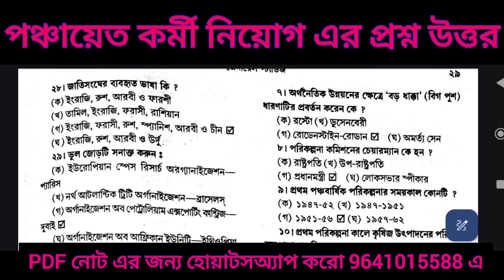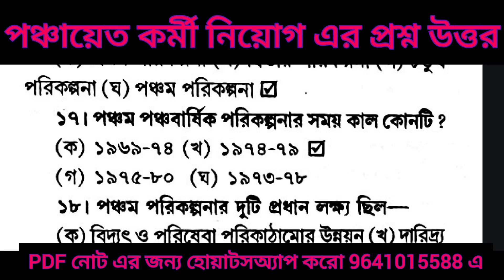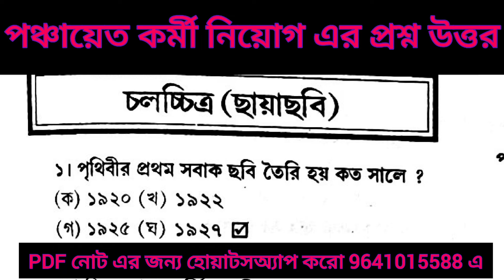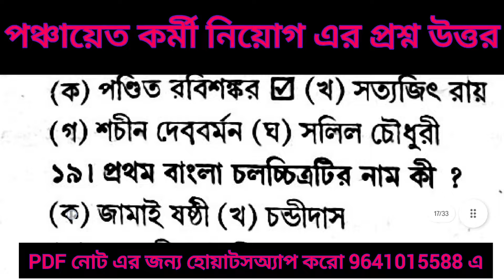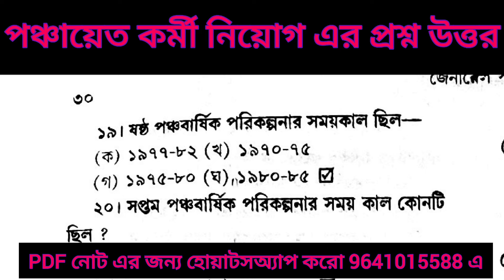IMPORTANT GK QUESTIONS WITH ANSWERS for পঞ্চায়েত কর্মী ICDS, WBP, Food SI, ক্লার্ক শিপ পরীক্ষা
IMPORTANT GK QUESTIONS WITH ANSWERS for পঞ্চায়েত কর্মী  ICDS, WBP,  Food SI, ক্লার্ক শিপ পরীক্ষার প্রস্তুতি